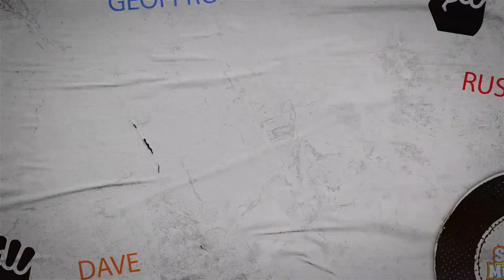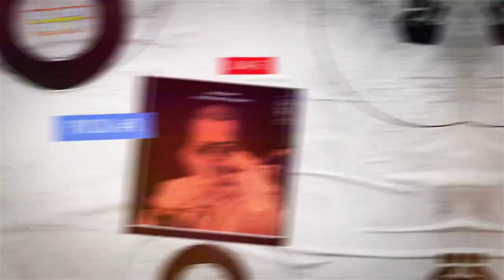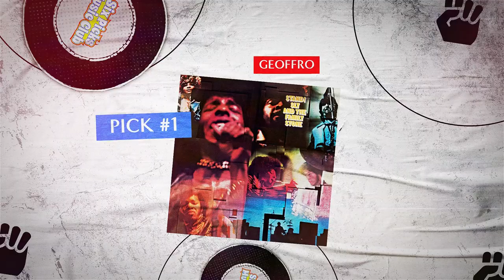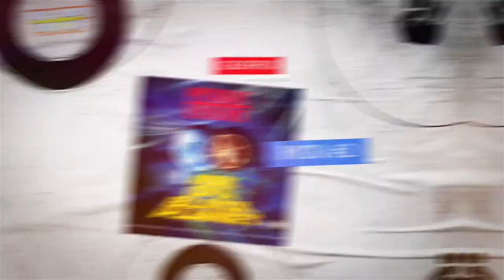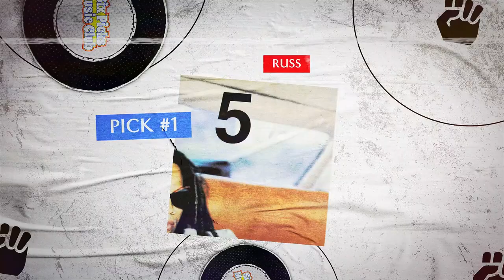Juneteenth | Six Picks Music Club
Episode 019: Mark your calendars for a Juneteenth celebration unlike any other! Geoffro, Russ, and Dave are throwing a party for your ears, packed with the rich history of Black music and the iconic artists who shaped it. Dive deep with them as they explore the origins of Juneteenth and its significance. Then, get ready to groove as they celebrate legendary innovators like Miles Davis and Sly and the Family Stone, and Public Enemy, all the way to chart-topping powerhouses like Lenny Kravitz, Rihanna, and the 50+ year career of Swamp Dogg.